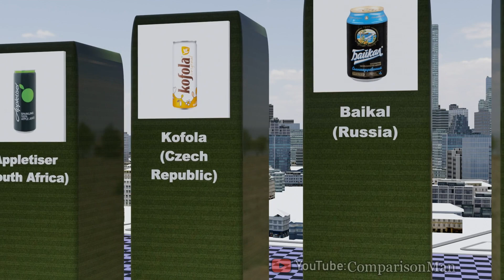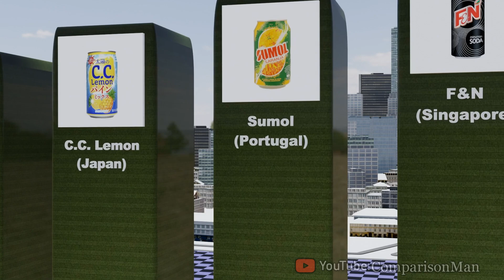Soft Drinks From Different Countries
Now we will look at "Soft drinks from different countries".

CASA City Logo by digitalurban